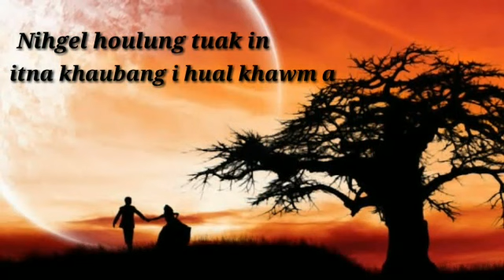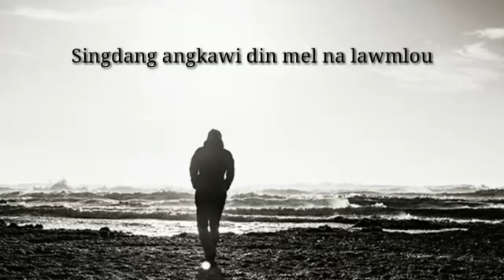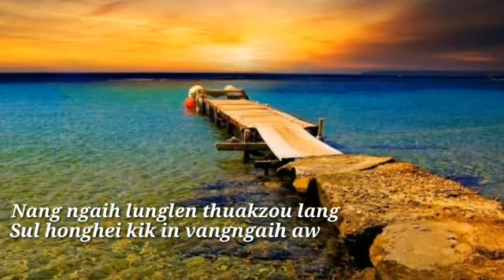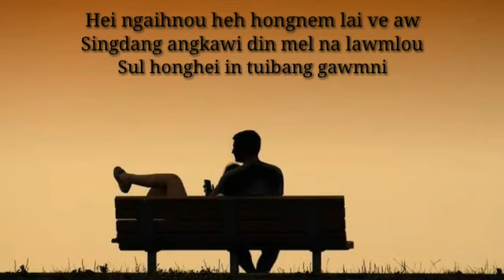Ding Tonsing_Na Lawm Lou.